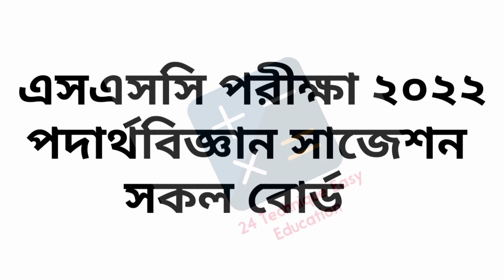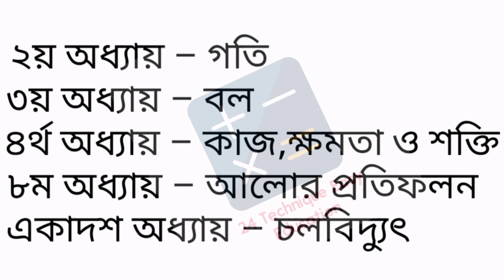এসএসসি ২০২২ পদার্থবিজ্ঞান সাজেশন || SSC 2022 Physics Suggestion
এসএসসি পরীক্ষা ২০২২ পদার্থবিজ্ঞান সাজেশন
এসএসসি পদার্থবিজ্ঞান সাজেশন
ssc 2022 physics suggestion
ssc physics suggestion

ssc 2022
ssc suggestion
ssc physics suggestion
ssc physics suggestion 2022
physics ssc 2022
ssc suggestion 2022
physics suggestion
physics suggestion ssc 2022
ssc physics
ssc physics suggestion all board
এসএসসি ২০২২ সাজেশন
এসএসসি ২০২২ পদার্থবিজ্ঞান সাজেশন
এসএসসি পদার্থবিজ্ঞান সাজেশন
এসএসসি পদার্থবিজ্ঞান
এসএসসি সাজেশন ২০২২
পদার্থ এসএসসি
পদার্থবিজ্ঞান সাজেশন এসএসসি ২০২২
পদার্থবিজ্ঞান এসএসসি ২০২২
পদার্থবিজ্ঞান সাজেশন
পদার্থবিজ্ঞান সাজেশন সকল বোর্ড

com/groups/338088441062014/